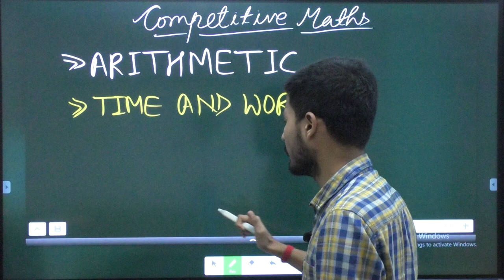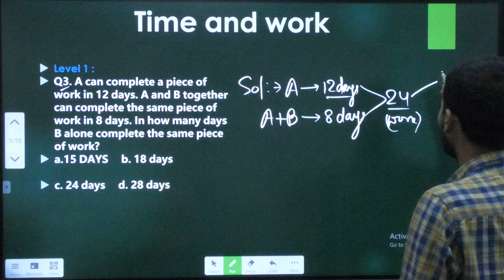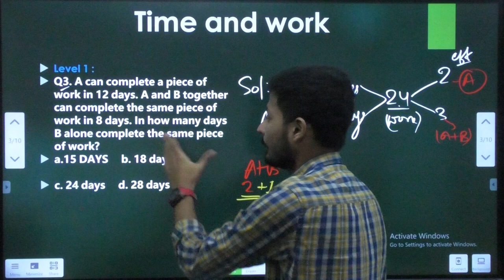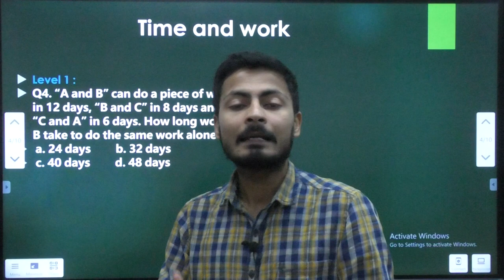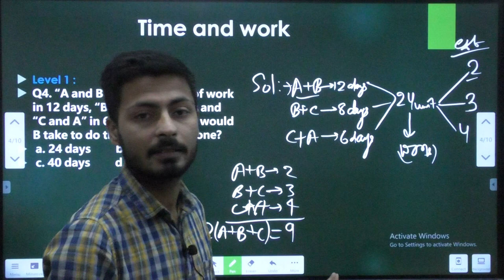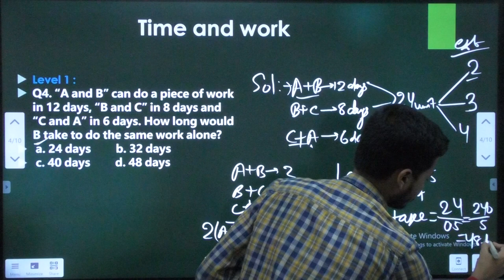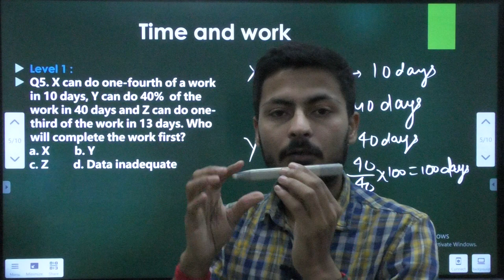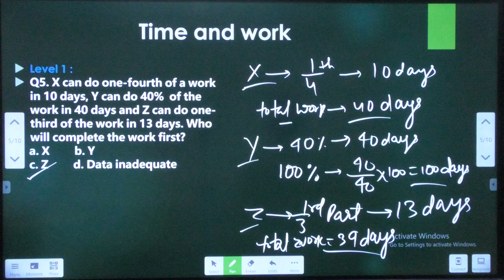[TIME & WORK] || Lecture 1 By Vikas Jha (scored 190/200 in CGL MAINS MATHS 2019)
Useful for SSC/RAILWAY/BANKING/ CDS/AFCAT/CSAT and many other exams. Here the tutor will cover the entire syllabus of Quantitative Aptitude with detailed solution .In this corona pandemic we have initiated for the dedicated and needy students who can't afford expensive paid courses.